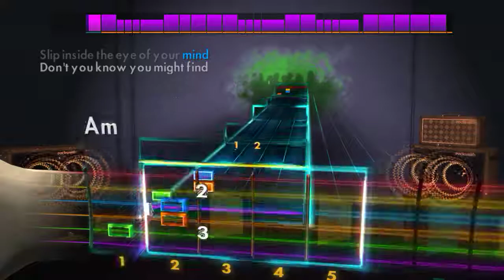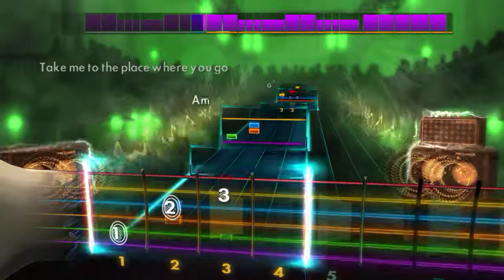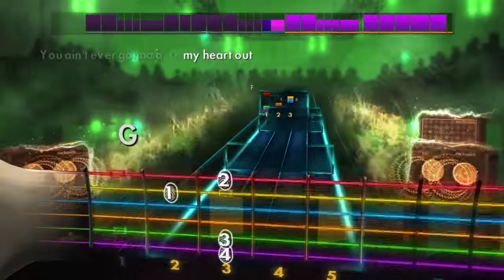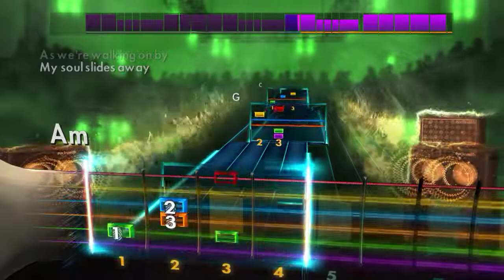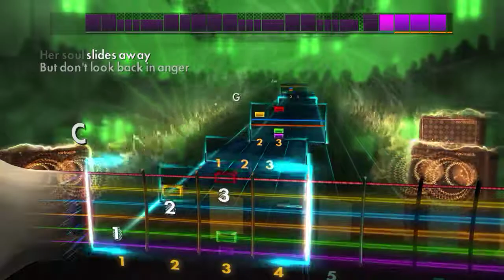Oasis - Don't Look Back In Anger - Rhythm Guitar Rocksmith2014